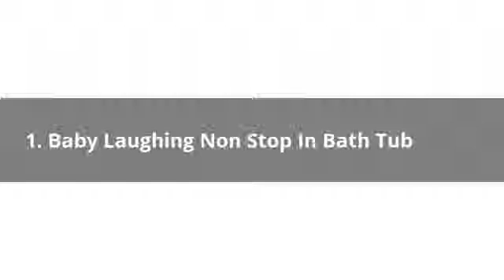Baby laughing funny movements 2016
In this video we have show you the baby laughing in the baths and another places

baby laughing ringtone
baby laughing mp3
baby laughing sound
funny baby laughing ringtone
baby laughing song
baby laughing at dog eating bubbles
dogs and babies,
babies and dogs,
funny baby laugh,
baby laughing videos,
baby laughing at dog,
babies laughing funny,
funny babies laughing,
funny baby laughing videos,
dog and baby,
babies with dogs,
funny baby videos laughing,
baby laughing hysterically,
funny baby,

thanx for visiting